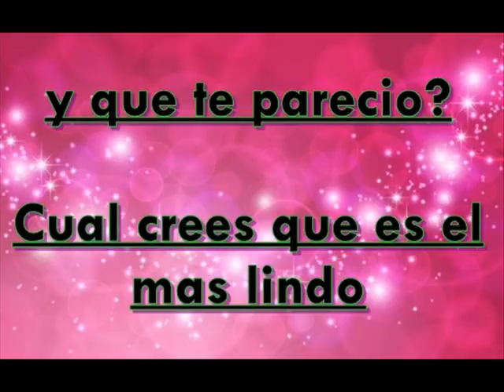Los Youtubers Mas Lindos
Hola en el dia de hoy te traigo la lista de los youtubers mas hermosos yo se que es dificil colocarles puesto pero alli lo intente y te presento los Youtubers mas Lindos